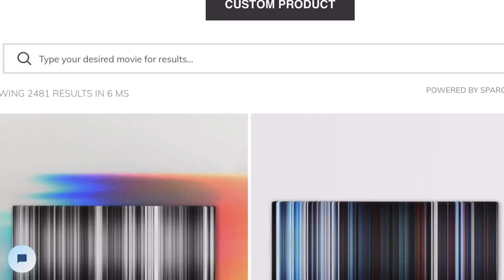Teen Wolf Movie Release Date Revealed By Colton Haynes?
Teen Wolf: The Movie Official Synopsis:

A terrifying new evil has emerged in Beacon Hills calling for the return of Alpha Werewolf Scott McCall (Tyler Posey), to once again reunite the Banshees, Werecoyotes, Hellhounds, Kitsunes, and other shapeshifters of the night. With new allies and trusted friends like Derek Hale (Tyler Hoechlin), Lydia Martin (Holland Roden), Jackson Whittemore (Colton Haynes), Malia Tate (Shelley Hennig), and the return of a long-lost love, Scott and his pack just might stand a chance.

Official Cast - Teen Wolf: The Movie (As of 9/22/2022)

Tyler Posey - Scott McCall
Shelley Hennig - Malia Tate
Holland Roden - Lydia Martin
Crystal Reed - Allison Argent
Colton Haynes - Jackson Whittemore
Dylan Sprayberry - Liam Dunbar
Orny Adams - Coach Bobby Finstock
Melissa Ponzio - Melissa McCall
Linden Ashby - Sherriff Noah Stilinski
JR Bourne - Chris Argent
Seth Gilliam - Alan Deaton
Tyler Hoechlin - Derek Hale
Ian Bohen - Peter Hale
Khylin Rhambo - Mason Hewitt
Ryan Kelley - Jordan Parrish
Vince Mattis - Eli Hale
Nobi Nakanishi - Deputy Ishida
Amy Lin Workman - Hikari Zhang
Aaron Hendry - The Nogitsune

Official Cast - Wolf Pack (As of 9/22/2022)

Armani Jackson
Bella Shepard
Chloe Rose Robertson
Tyler Lawrence Gray

Teen Wolf was a horror and comedy television series that ran from 2011 to 2017 on MTV. I was one of the most if not the top 3 most popular shows on that channel before its inevitable downfall and cancellation. It will return in 2022 with the original cast in the form of a full-length movie.